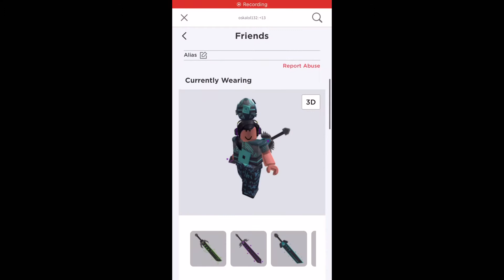Rating my Friends Avatar (Inspired by Max_playes20 !)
Go check max_playes20 ! Video